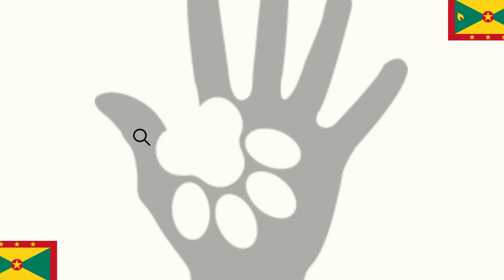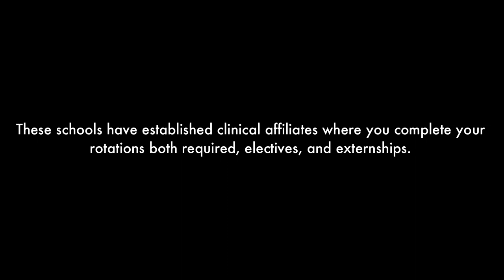My Clinical Experience at Lincoln Memorial (so far)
Here is a update and how my clinical experience at LMU is going so far. I broke this video up into segments:
The New School Approach - 1:02
Why I Chose Lincoln Memorial -  2:40
How My Rotations Are Going - 4:45
Pros of this Rotation Style: 5:08
Cons of this Rotation Style: 7:47

I am a 4th year veterinary medicine student at St. George's University, but I'm doing my final year rotations at Lincoln Memorial University. Be sure to ask any other questions or give suggestions of videos you'd like to see in the future!